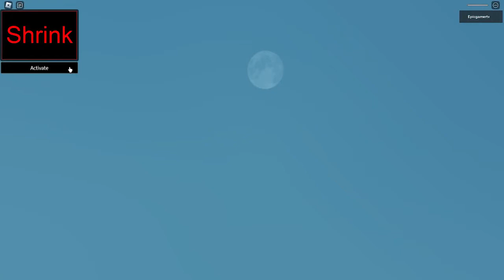Ant-Man and the Wasp: Quantumania in Roblox